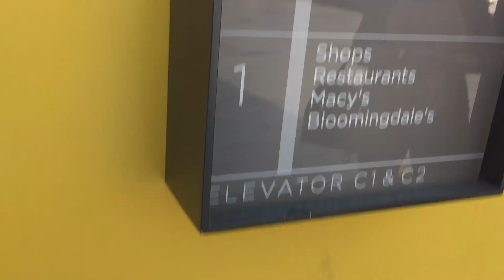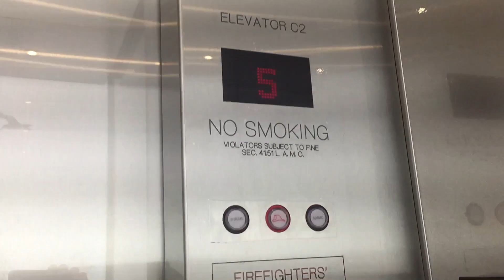KONE Monospace Traction Bloomingdale's Parking Elevators @ Westfield Century City, Los Angeles, CA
Identical to the other ones. Installed also in 2017.